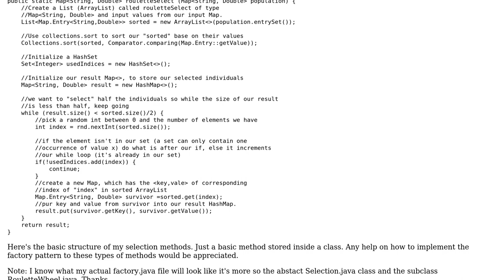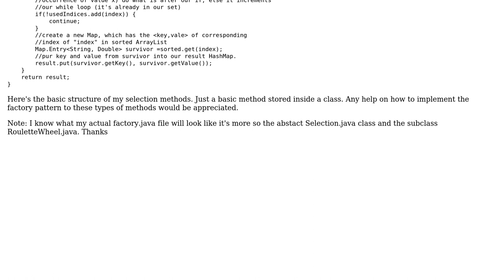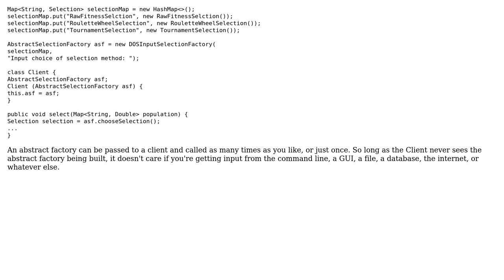Software Engineering: Implementing a factory design pattern for GA selection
With thanks & praise to God, and with thanks to the many people who have made this project possible! You are responsible for your own actions.